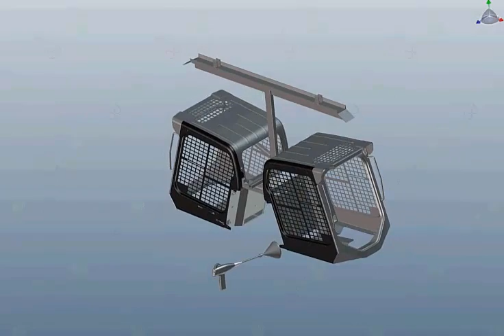Sample Powder Gun Path 2